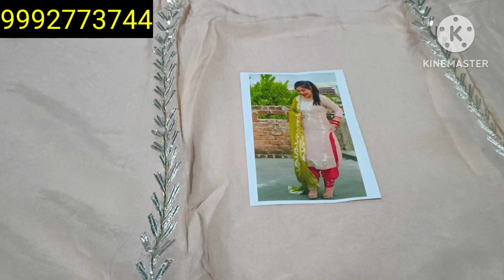😍 बनारसी पार्टी वियर सूट एक बार फिर से ☎️ 9992773744 ,Fancy Suit, Punjabi Suit, Cotton Suit,NewSuit